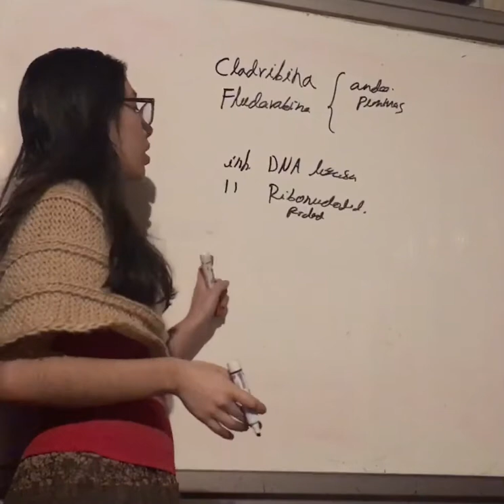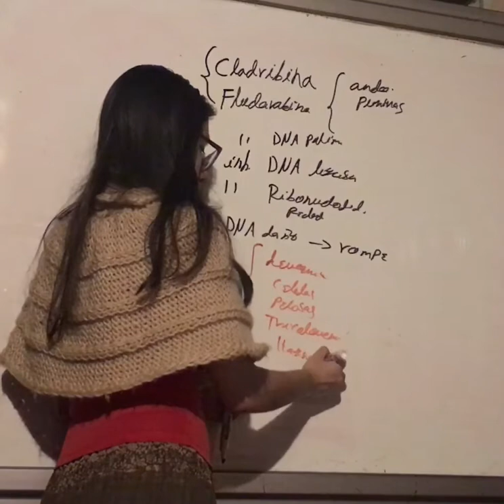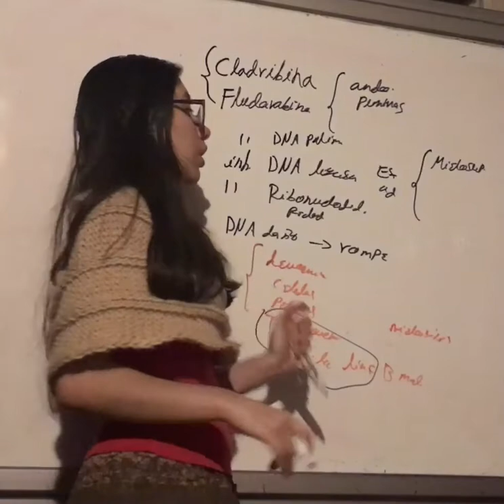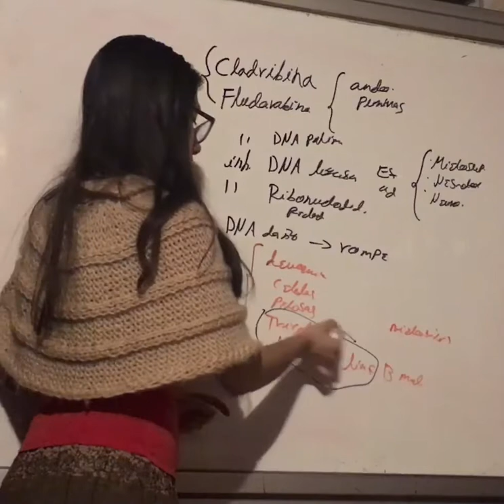Cladribina. Análogo Primidinas. Antineoplásico